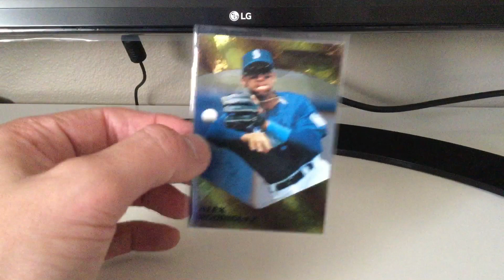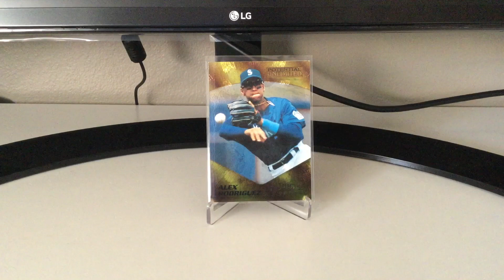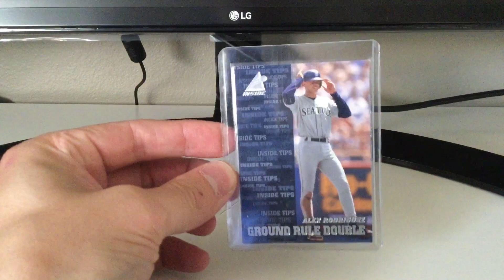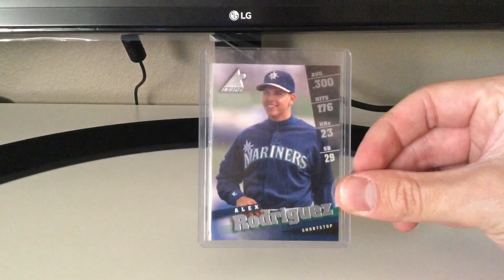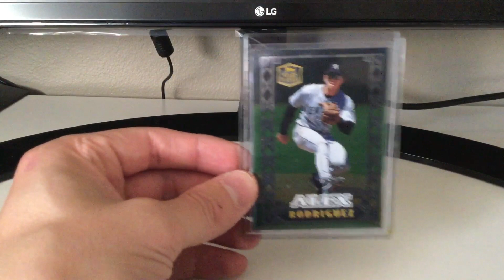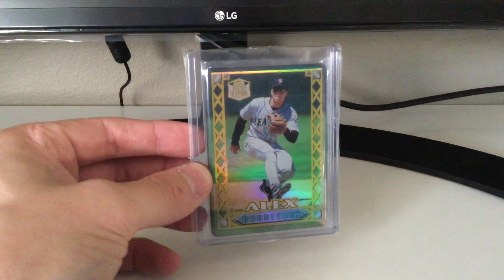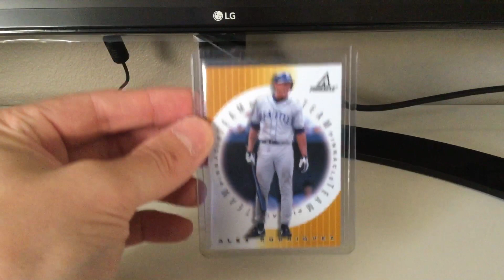White whale mailday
My apologies for getting a name wrong,.  Deadguycardboard I hope you forgive me for that one bro lol.  Big thanks to Brandt for the hookup here!